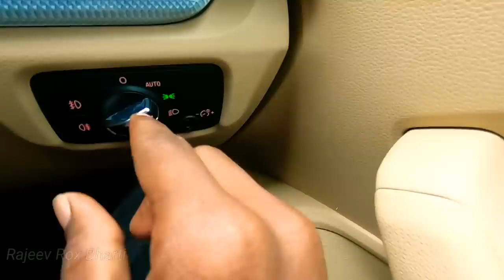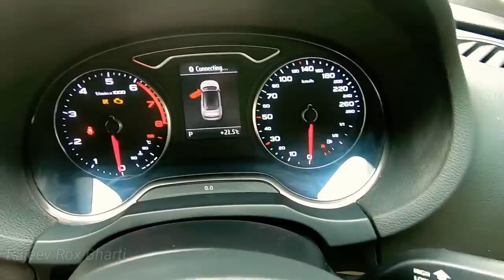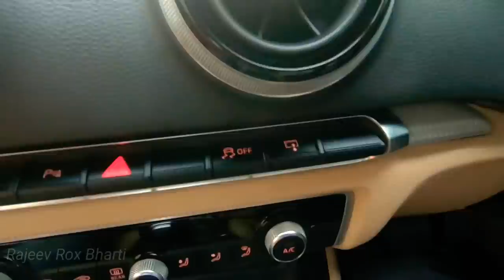Preowned A3 Cabriolet For Sale | Audi 4 Seater Convertible Car | Rajeev Rox Bharti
Thanks Guys For watching My Video Hope you Enjoy The Vlog if you did so please Don't forget to subscribe our channel So That i Can Make More Videos for you
Thanks